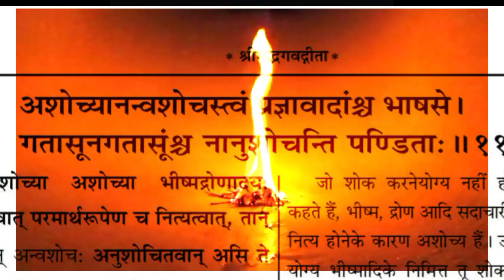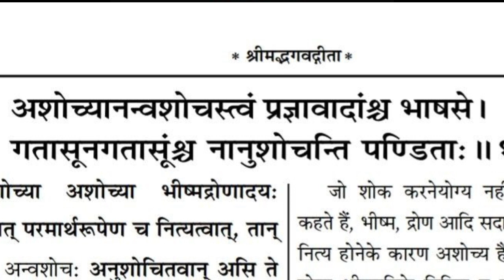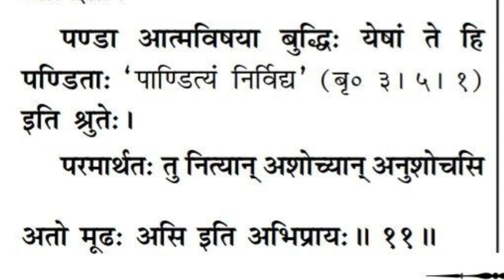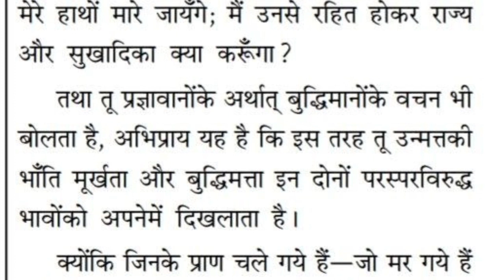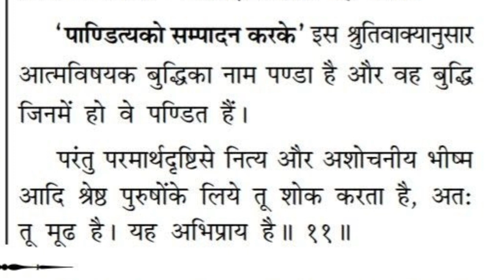श्रीमद् भगवद्गीता 2.11 आदि शंकराचार्य भाष्य व्याख्या सहित ।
केवल कुछ मात्र हैं भागवत गीता के ज्ञान की बातें, और इस ग्रंथ में भी और भी गहराई और विस्तृत है। इसमें सभी मनुष्यों के लिए उपयोगी मार्गदर्शन दिया गया है।

 कर्म फल और त्याग गीता में कहा गया है।कि हमें कर्म फल में आसक्ति नहीं रखनी चाहिए और कर्मों का त्याग करना चाहिए। यह ज्ञान का सिद्धांत है कि कर्म करना हमारा कर्तव्य है,लेकिन परिणामों का उपेक्षा करना चाहिए।

भक्ति योग: भगवत गीता में भक्ति योग का महत्वपूर्ण स्थान है। इसमें भगवान की भक्ति,देवी-देवताओं की सेवा, प्रार्थना, मंत्र -जाप,आराधना और व्रत आदि को प्रमुखता से बताया गया है। ज्ञान योग गीता में ब्रह्मज्ञान और आत्मज्ञान की महत्वपूर्णता को बताया गया है। यह ज्ञानयोग कहलाता है और इसके अंतर्गत आत्मा के अच्छे और बुरे गुणों को समझने और उसे शांत एवं आनंदपूर्वक जीने का उपदेश
 दिया गया है।